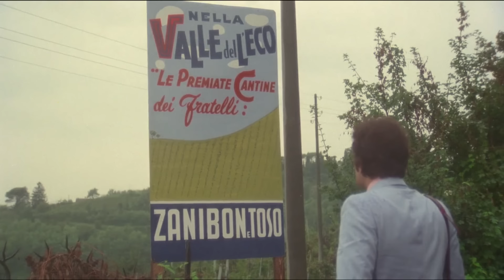Hemşirenin Aşkı - The Sensuous Nurse - L'infermiera (1975) Türkçe Dublaj 1080p WEBRip Tanıtım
Yaşlanan dul bir adam kalp rahatsızlığından acı çekmeye başlarken açgözlü mirasçıları, kalp krizine neden olma umuduyla son derece baştan çıkarıcı bir hemşire Anna'yı (Ursula Andress) tutar, ancak kadın ona aşık olunca planlar ters teper.